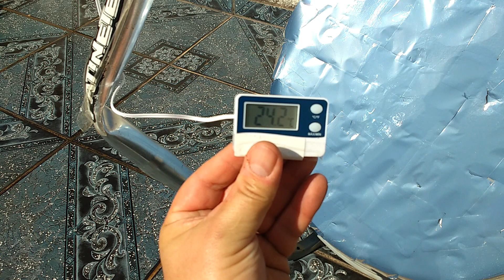FOGÃO SOLAR CASEIRO. TESTES PARTE 2.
TESTES FOGÃO SOLAR CASEIRO. NESTE VÍDEO EU TIVE QUE INTERROMPER A OPERAÇÃO, ´POIS  O SUPORTE DERRETEU. EU SUBESTIMEI A CAPACIDADE DO FOGÃO SOLAR.